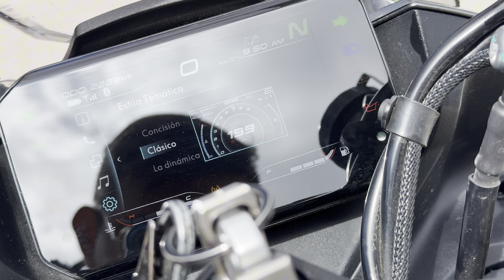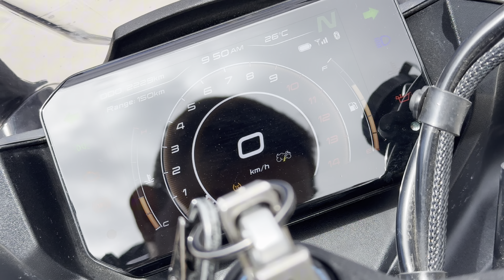CFMOTO 450SRS Review | El SUEÑO de MUCHOS | MIKE MP